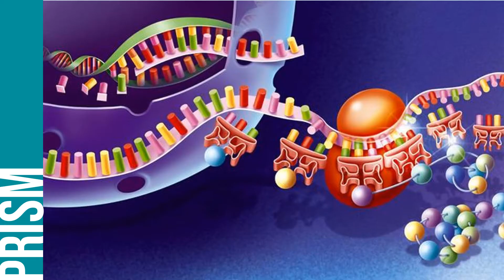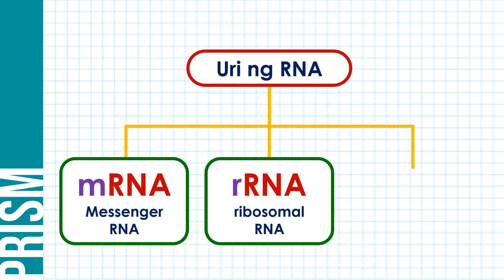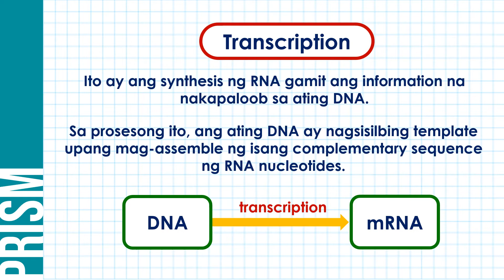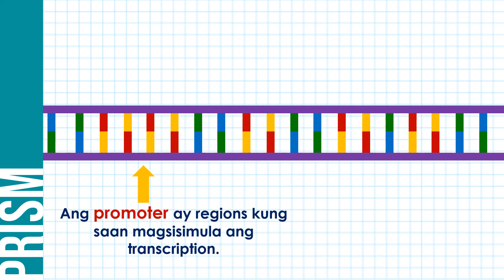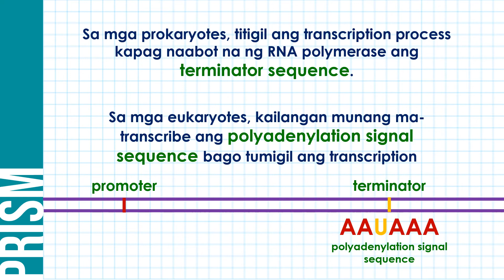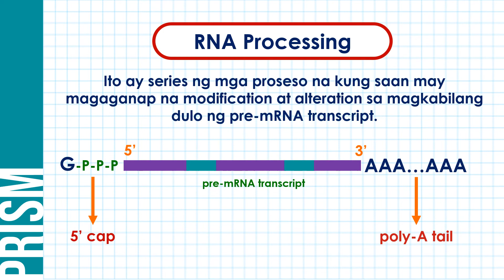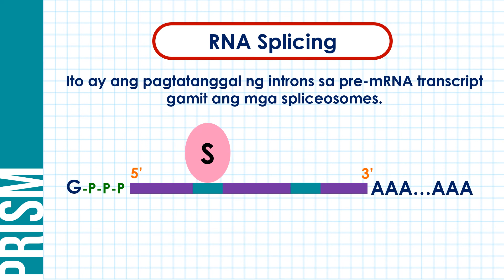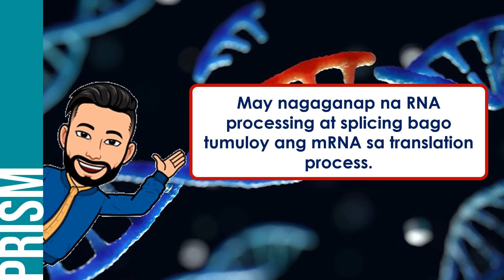Ano ang Transcription process sa protein synthesis?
Ang video lesson na ito ay ang unang bahagi ng proseso ng protein synthesis. Pagtutuunan sa lesson na ito ang mga mekanismo sa likod ng transcription. Pag-aaralan din dito ang ilan sa mga mahahalagang bahagi ng transcription tulad ng initiation, elongation, termination at RNA processing.